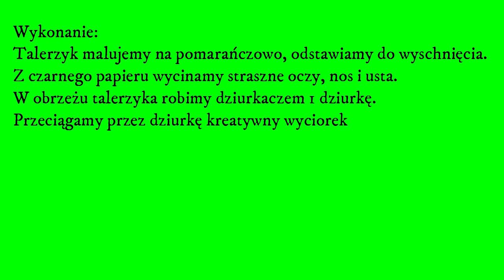Jak zrobić straszną Dynię na Halloween - diy, craft, kids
Dynia na Halloween z papierowego talerzyka